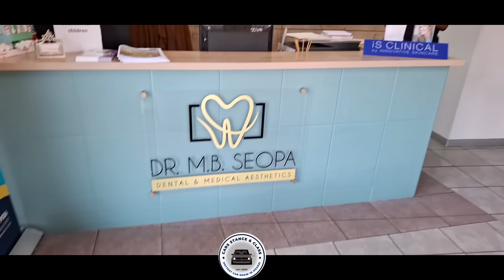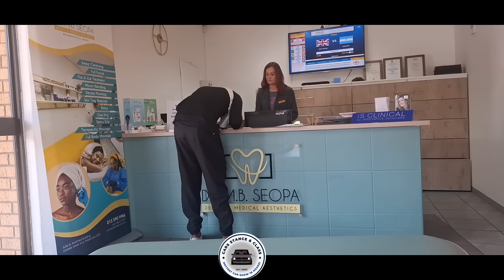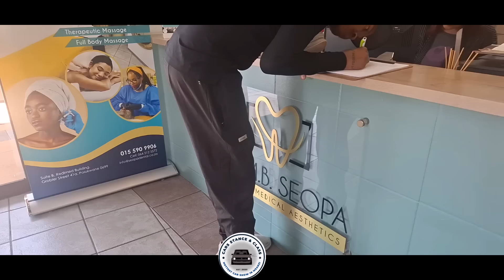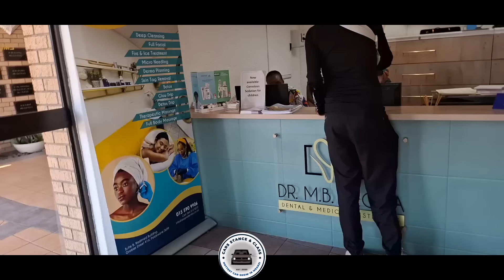SHEBESHXT & NKUPI DENTIST VISIT 4️⃣ MABURNA 😁 LETS PREPARE FOR 21 SEPTEMBER 1 MAN SHOW 😍 😁